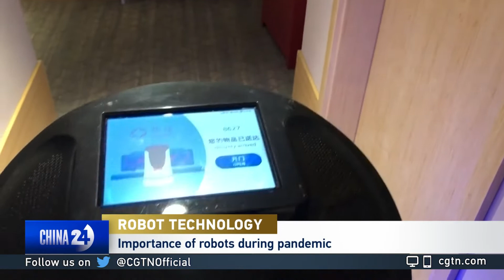Nina Xiang on robots in pandemic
CGTN'S Mike Walter talks to Nina Xiang, the founder of China Money Network and author about how the use of robots has changed during the coronavirus pandemic.